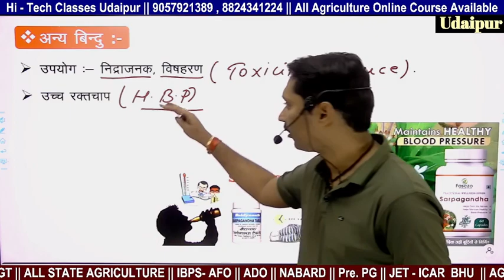AFO, JRF, Pre-PG, NABARD, FCI